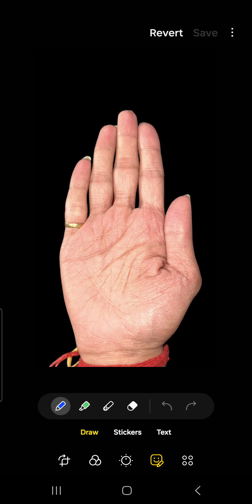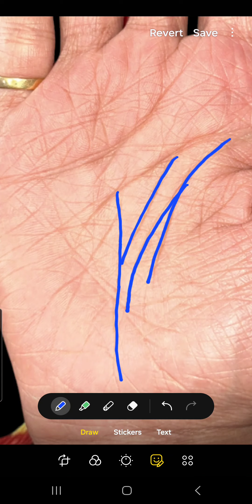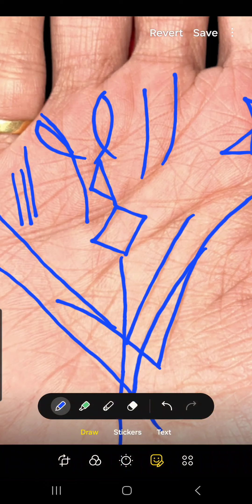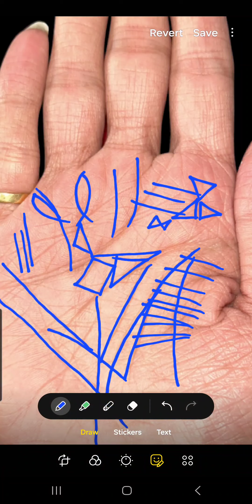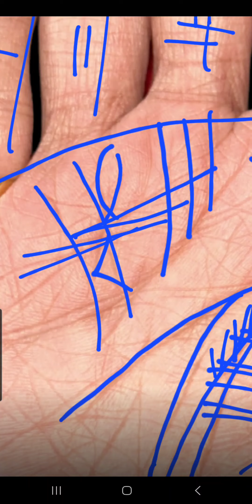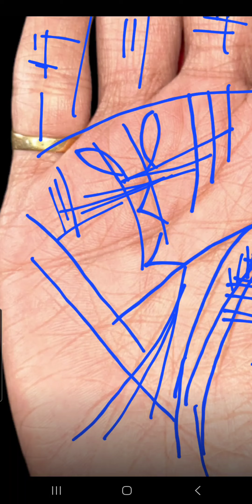सफलता देने वाले चमत्कारी चिह्न मौजूद हथेली पर।। Triangle sign palmistry ll